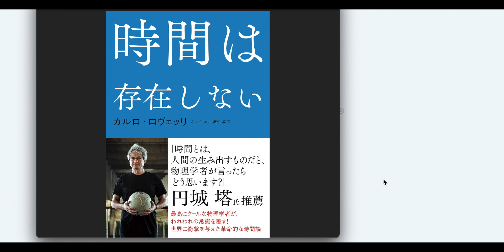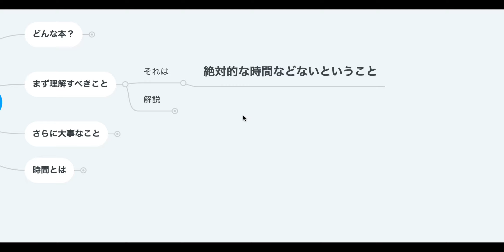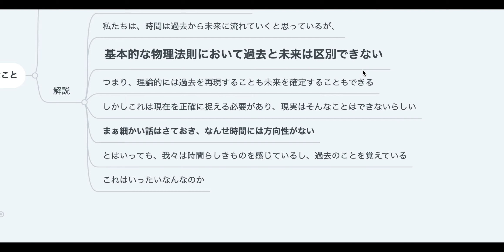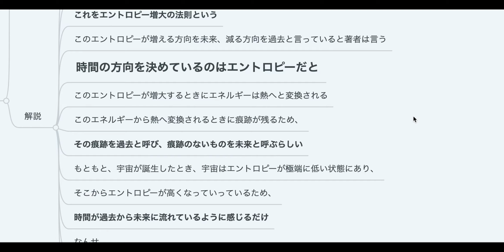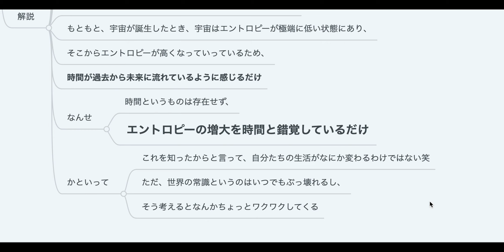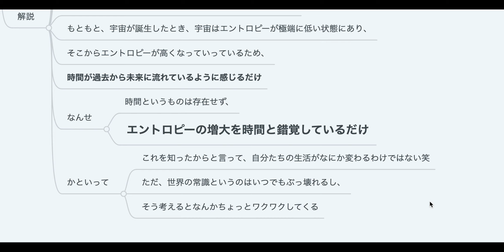【2人で】常識がぶっ壊れる！？ 時間は存在しない【本要約】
時間？なにそれ？って感じのことが書かれた本を要約しました！

まじ意味わからんかも笑